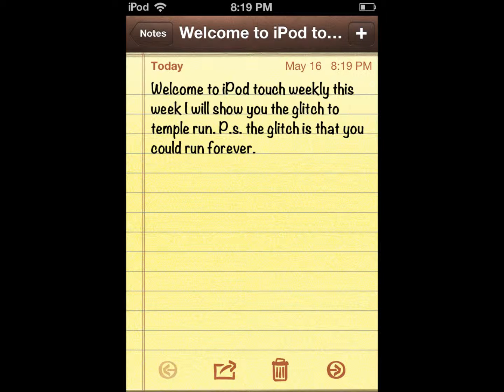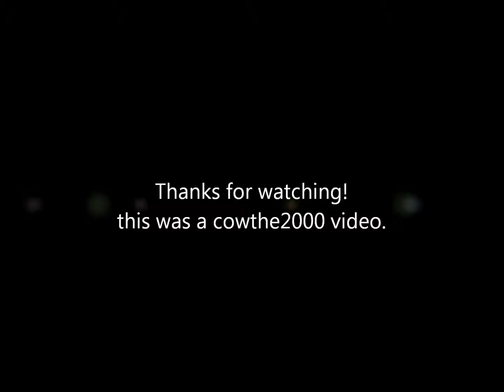glich to temple run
want to know how to run forever with out dieing? will if so this is the video for you!